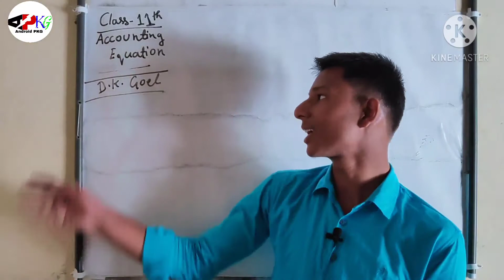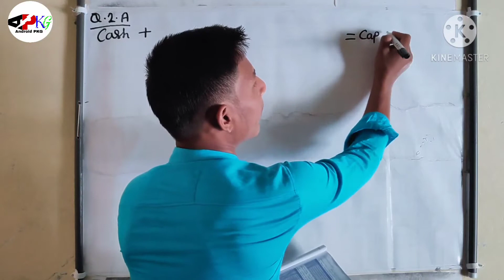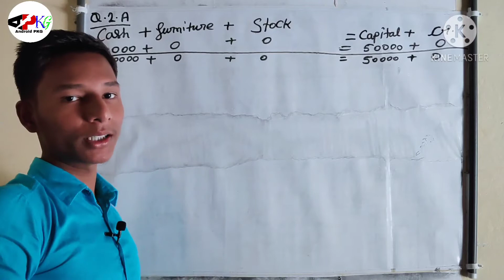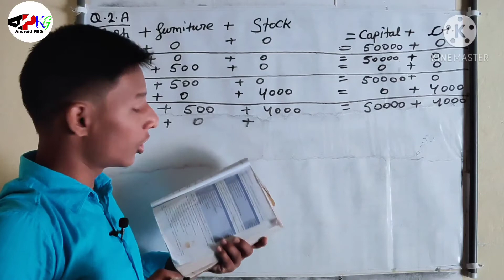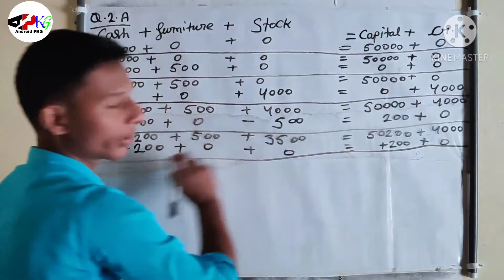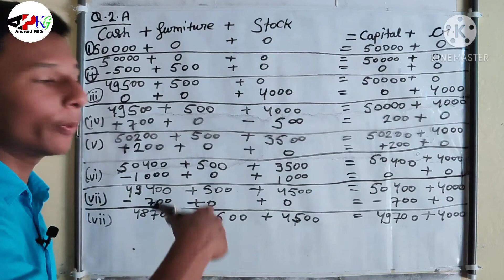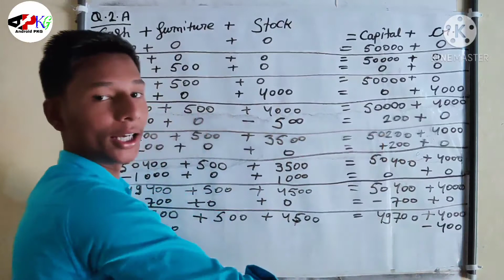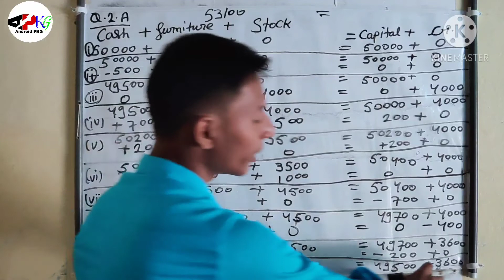Accounting Equation | Question 2nd | D.K.Goel | Class 11th|| ACCOUNTANCY || CBSE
In this video we will study chapter 6 of accountancy :-
Accounting Equations

This video cover all this topics:-
1. Question No. 2nd Of  | D.K.Goel |
              Practical Question

This video will help you to understand all these terms of accountancy used in accounting in simple way.

This is the link of my back video which cover all this topics:-

1.Meaning of Accounting Equations.

2.Formula of Accounting Equations.

3.Question 1st ( Practical Question )

Channel name:- Android PKG

Please...

gajendra_tripathi30

Gajendra Tripathi